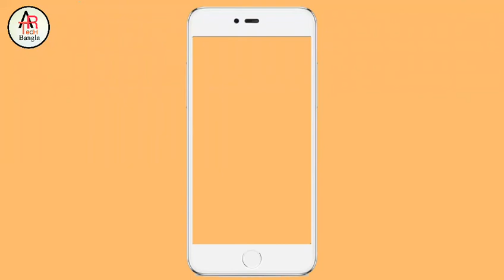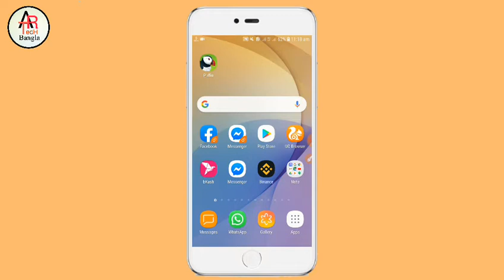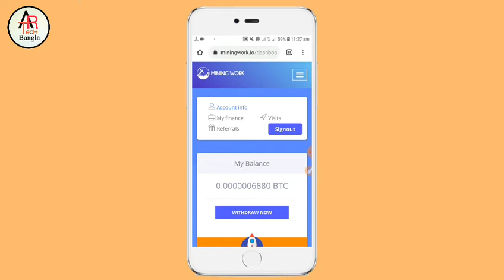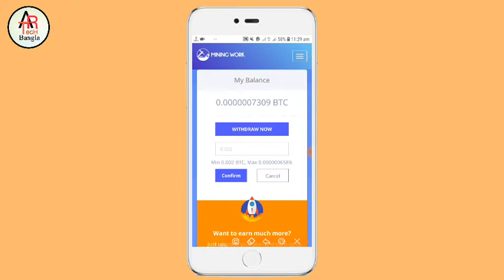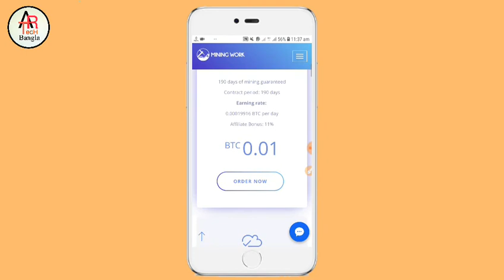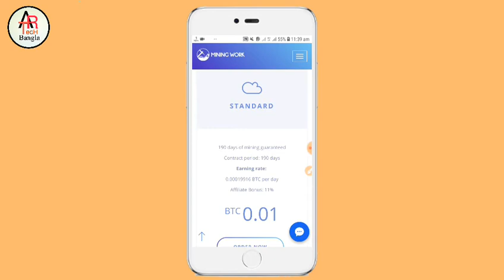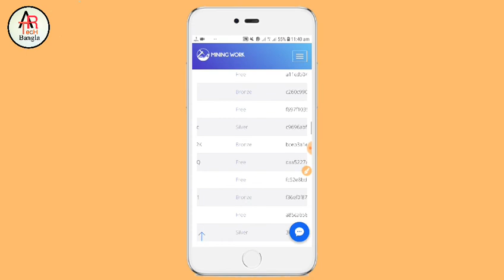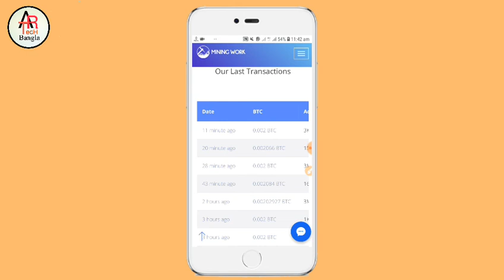কোন কাজ না করে ফ্রিতে ইনকাম করুন প্রতিদিন ৮০ টাকা থেকে ২৪০ টাকা পর্যন্ত || পেমেন্ট সরাসরি বিকাশে নিন